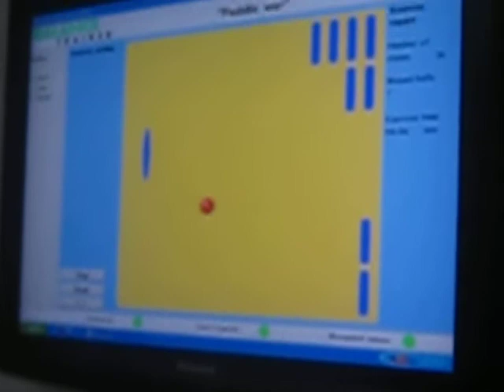Srila Guru Maharaj at the SSL Stroke Rehabilitation centre